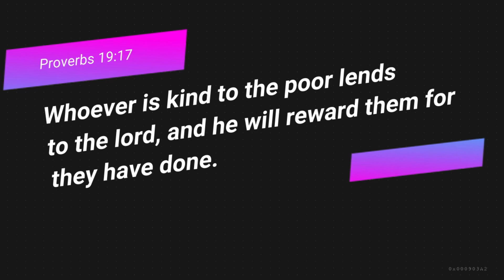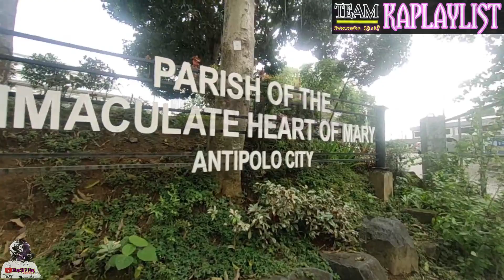Popoy and Basya😂 kasalan?? Pick up tayo ng MonchTV Vlog Riding jersey 2.0